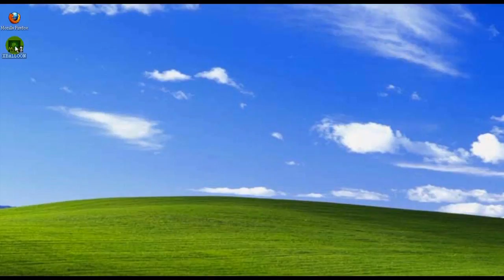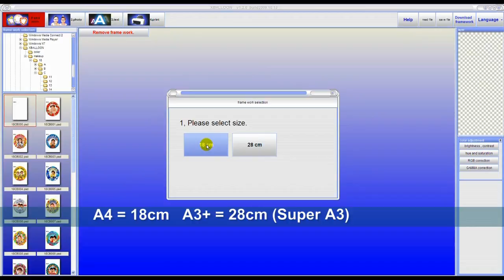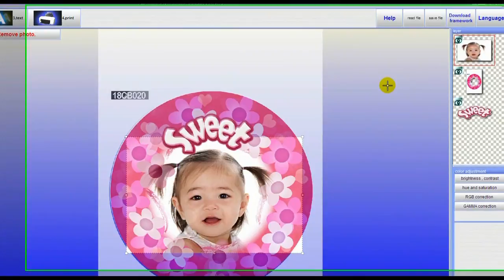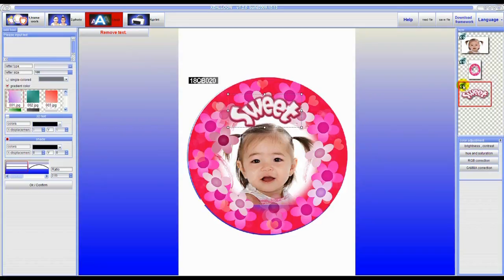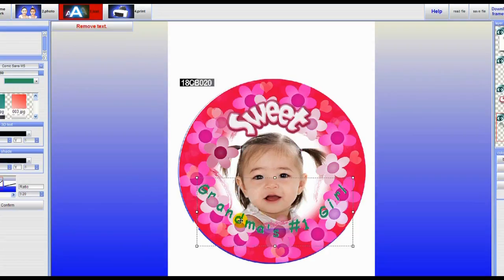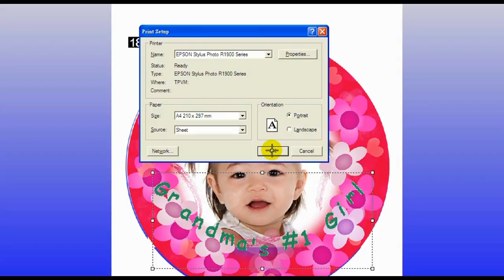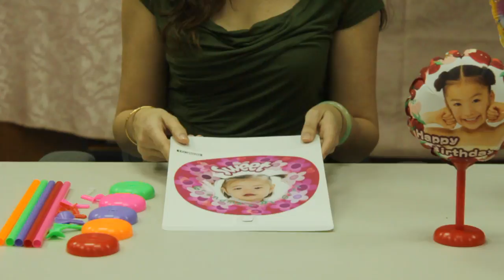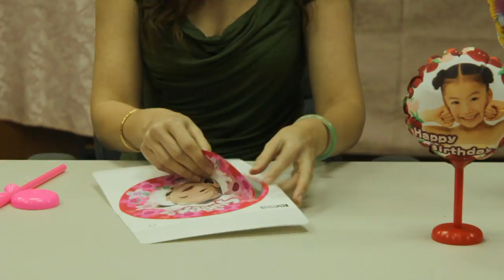how to make photo balloons? official ver.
This is the correct and completed version of photo balloon tutorial video. Hope you will learn how to make photo balloons and enjoy making balloons with us! HAVE FUN ! We would love to get some feedback from you as well :)